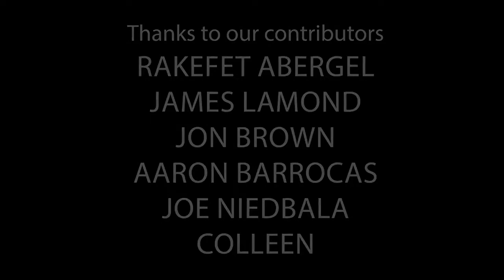Without Your Head Podcast: NIGHTSIREN director Tereza Nvotová interview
Without Your Head Horror Podcast  with Slovakian filmmaker Tereza Nvotová about her new film Nightsiren winner of many festival awards at Locarno International Film Festival , Sitges and more!

Music of the Month Poltergeist OD supplying the tunes!